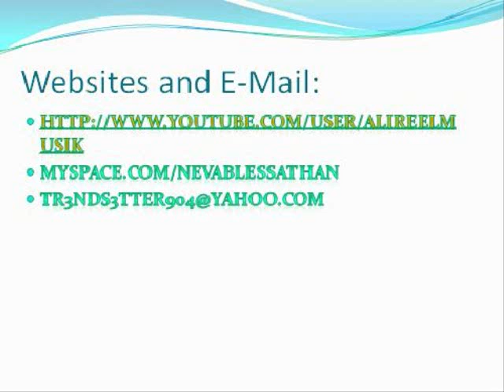Ghetto Booty Bitch.wmv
CHECK IT OUT!!! LET ME KNOW WHAT YOU THINK!!!